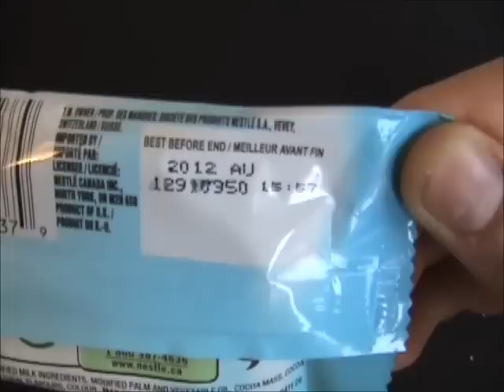Canada only: Nestle Aero Peppermint Lamb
Manifactured by the Nestle Canada Company, this mint chocolate is available throughout Canada and is a limited easter edition.

Nestle Aero Peppermint Lamb
Nestlé Aero Menthe Mouton
Easter Special